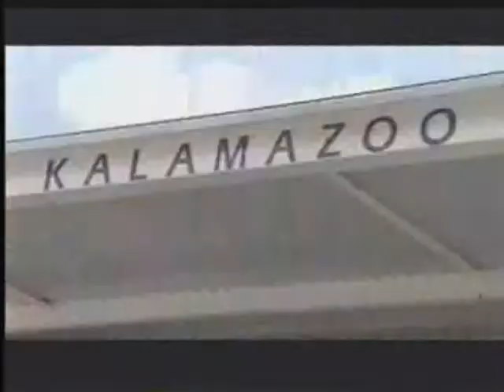Maranda 2009 Park Party Season Recap Allegan 07 30 2009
Over 40,000 children and families attended the free 2009 Maranda Park Parties held at seven locations throughout West Michigan.

E.S.C.A.P.E. would like to thank all of our sponsors for allowing us the opportunity and honor to continue to be a part of the Maranda Park Parties, and to our media partners WOOD TV 8, WOTV 4, AM 590 WKZO and 106.5 WVFM.

With Michigan having the highest unemployment rate in the country, and West Michigan suffering double digit unemployment, this was a great opportunity to provide families with free fun, and important information on how to have fun and stay safe.  Free lunches were provided at each party to children 18 years of age and younger.

The E.S.C.A.P.E. Mobile Training Center saw almost 11,000 visitors (a record) pass through the "smoke house" Mobile Training Center.  Patrons learned about developing and practicing their escape plan, knowing two ways out, crawling low under smoke, and going outside to the family meeting place.

Finally, Jake the Fire Dog lead patrons outside using the "fall and crawl" technique.